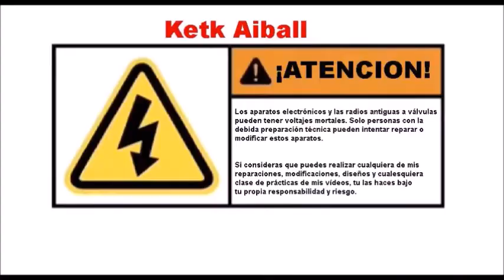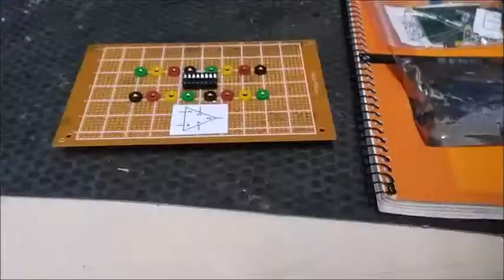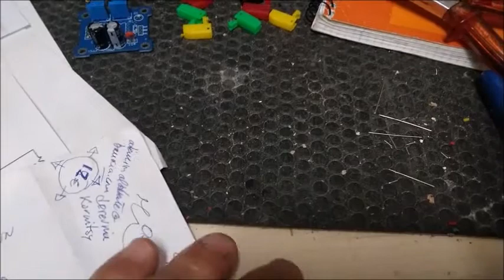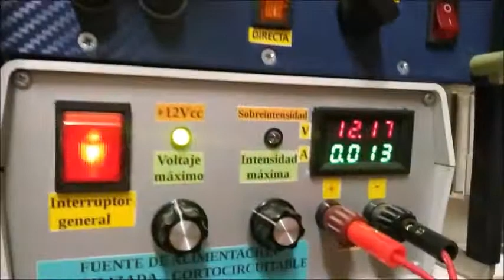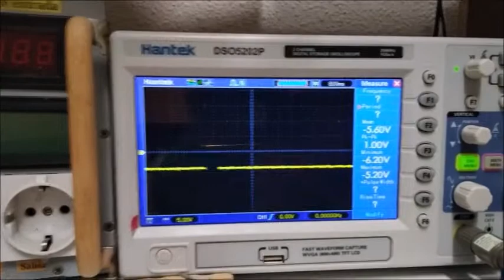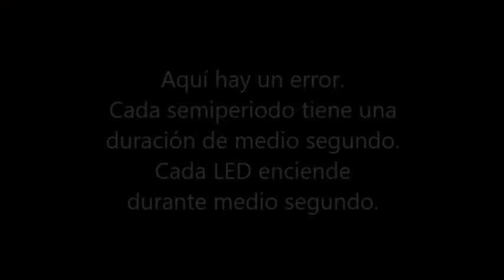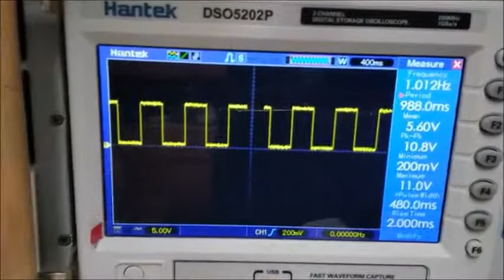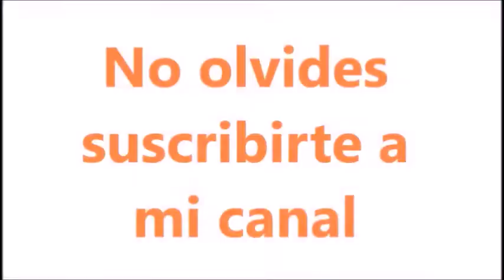1- Diseño y construcción Comprobador de OPAMPs y 555. (Modelo básico).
Tareas de diseño y pruebas de un útil comprobador para diagnosticar con rapidez los amplificadores operacionales  (OPAMP), que se encuentren averiados de aquellos que se encuentran en buen estado. Igual se puede utilizar este comprobador con los temporizadores 555 y su familia de circuitos integrados.